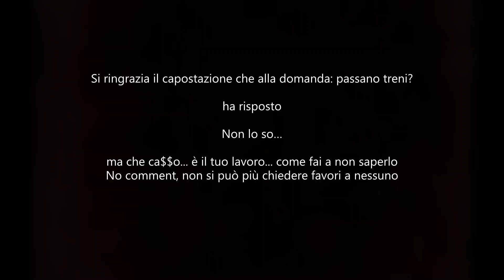Treno merci GTS di BLS & RINGRAZIAMENTI PUBBLICI AL CAPOSTAZIONE MALEDUCATO.... + EXTRA